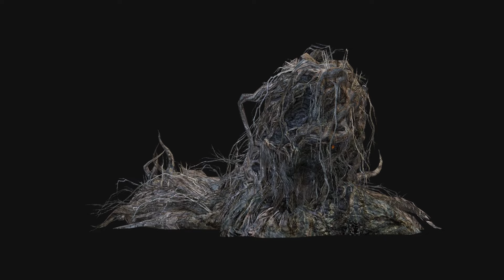Dark Souls Historia Aldia Mędrzec Pierwszego Grzechu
Dark Souls Historia Aldii postaci wprowadzonej w rozszerzonej wersji drugiej części pod tytułem "Scholar of the first sin", oraz pełni rolę obcjonalnego Finałowego Bossa.
0:00 - Wstęp
0:42 - Historia
2:05 - Wydarzenia z gry
3:03 - Wygląd i zdolności
3:33 - Ciekawostki
3:46 - Zakończenie